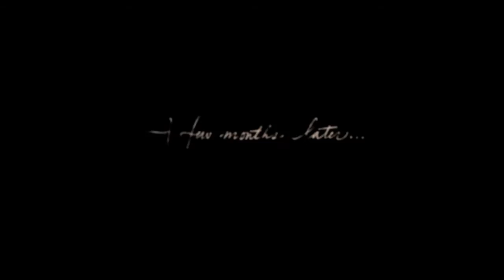Red Dead Redemption 2 - Followed - Part 37